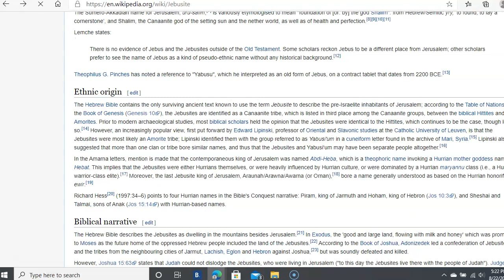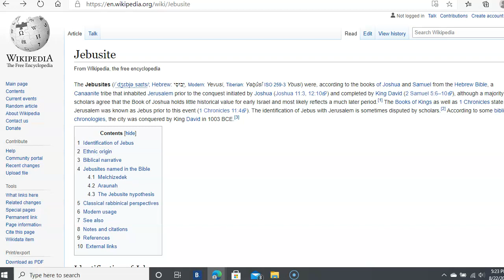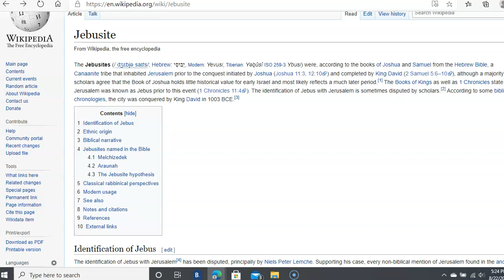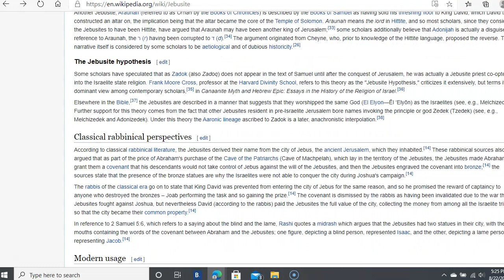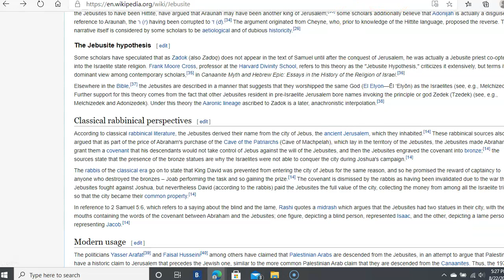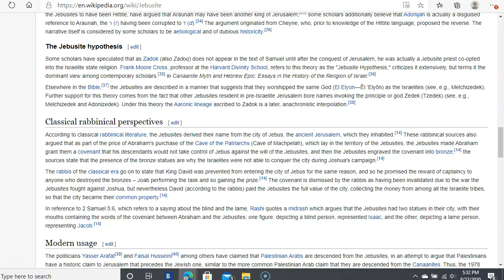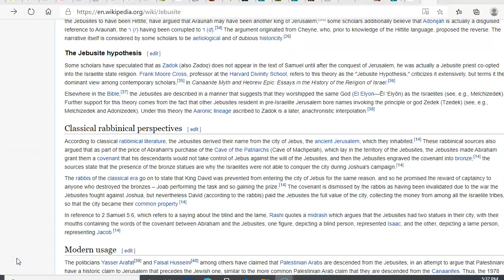King David and Bathsheba A Conspiracy in the Palace Pt 1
I had several questions about Kings David.  My major question  - How could a king with no reported diseases pass at 70 led to my thought that maybe the king was surrounded by narcissists.  Narcissists have been  known to shorten people's lives.  Here is my hypotheses of what may have been happening in the palace.